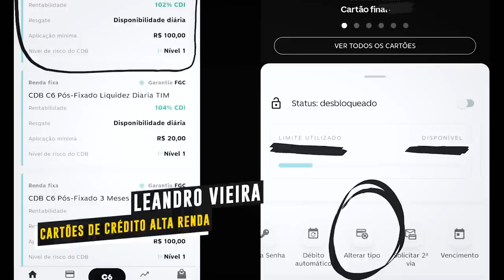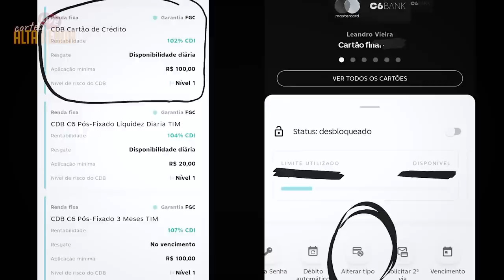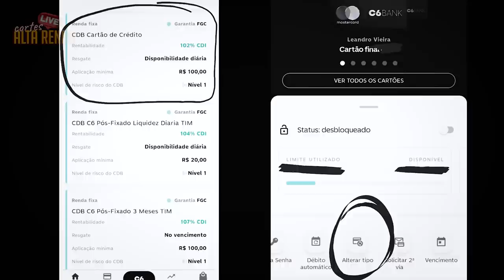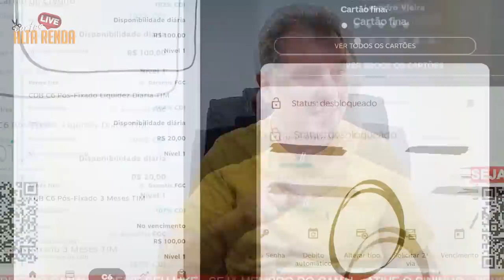💳COMO CONSEGUIR O MASTERCARD BLACK DO C6BANK?: PONTOS 2.5, OU CASHBACK, ACESSO GRÁTIS LOUNGE KEY.